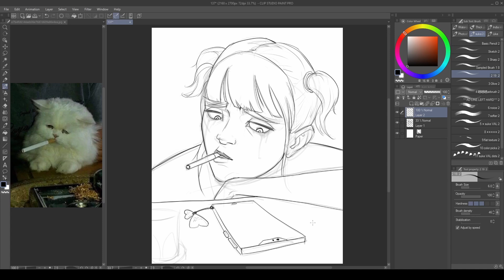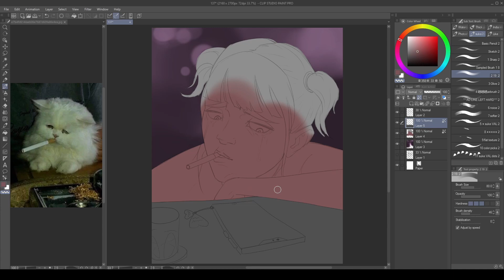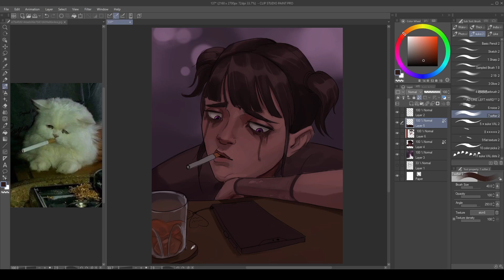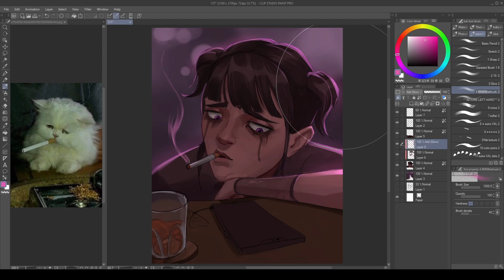TIMELAPSE ArtStudy Nº137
This is a study that I do to improve my art. I usually don't take much time to complete them and they are very useful for learning. Basically, it's about studying a reference and advancing the study as much as you can in under 2 hours, so you focus on the important aspects of the illustration.

 I am a junior artist who wants to make a living from art, and I hope you can help me achieve that :)

Real time : 1h
Software: CllipStudioPaint
Tool: Huion Kamvas Pro 16